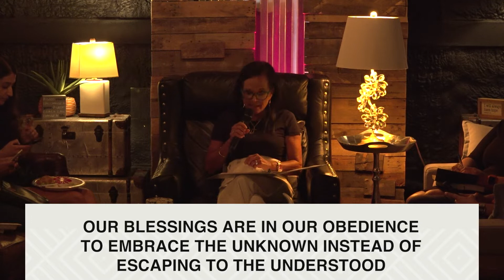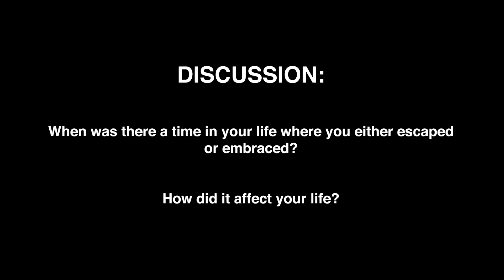Embrace or Escape - Gaye Goad | Girl Talk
Recorded Live, Saturday June 18, 2022

Hey there! We hope this message impacts you in some way.